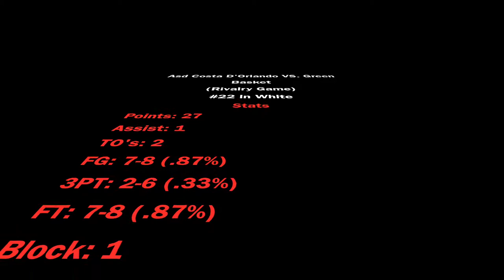Asd Costa D'orlando vs Green basket Palermo (Rivalry Game)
Brachon Vs. Green Basket Palermo had an outstanding scoring output of 27 points off 7-8 FG, 2-6 3Pt, 4 REB, 1 assist and 2 TO. 1 Block and 7-8 from the FT.